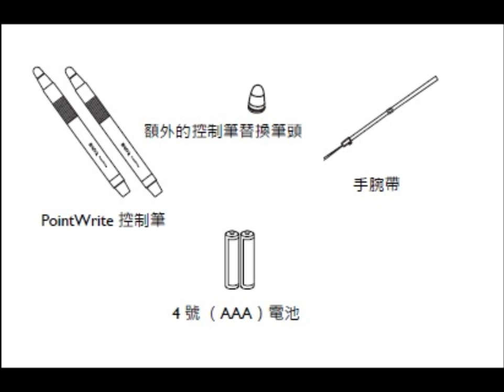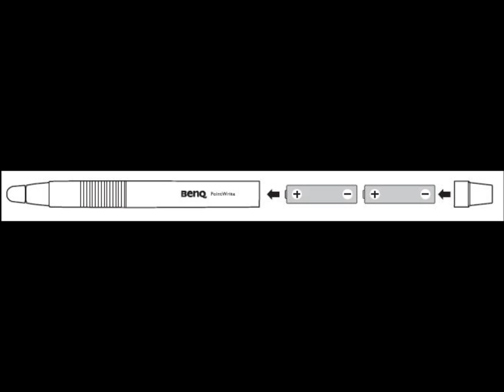如何檢查PointWrite(PW01)控制筆電力 ｜BenQ FAQ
如何檢查PointWrite(PW01)控制筆電力